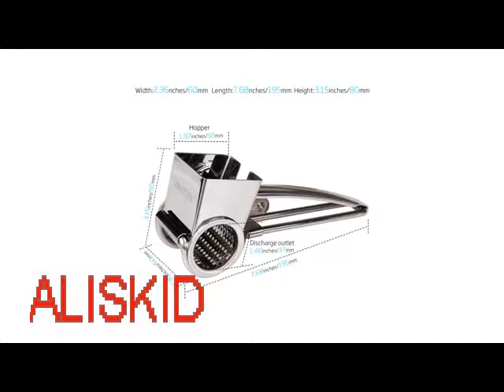Rotary Cheese Grater by ALISKID on Amazon